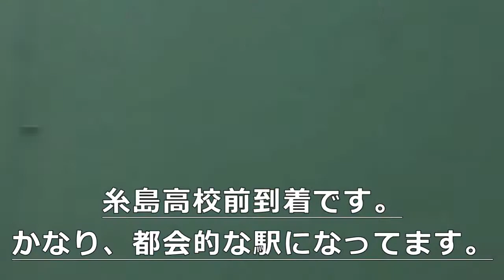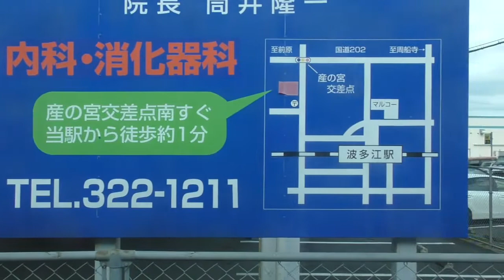JR九州 筑肥線 筑前前原👉波多江